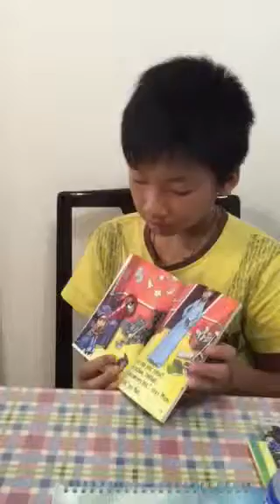Lovetibshuiwai.com 20151010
Lo ka reading aloud a story book to his new friend who just came to Hong Kong from mainland